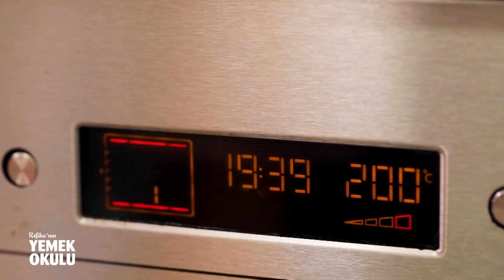Zeytinli ve Hellimli Bitta | Kıbrıs'ımızın Kolay Tuzlu ve İnanılmaz Lezzetli Kekini Kaçırma! 😍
Bugün size anlatmak istediğim tarif; dışı çıtır çıtır, içi yumuşacık, hellimli ve zeytinli bir tuzlu kek diyebileceğimiz Bitta tarifi. Çocukluğumdan yediğim hellimli, zeytinli bittanın hazır ekmek hamuru ile yapabileceğiniz çok kolay ve inanılmaz lezzetli bir hali bu! Hatırımız için bu haftasonu deneyin :)

Zeytinli Hellimli Bitta

3 ekmek hamuru, 900 gr
1 adet soğan
3-4 dal taze soğan
1 kalıp hellim ,350 gr veya 250 gr hellim + 100 gr dil peyniri
100 gr siyah zeytin, 1 dolu avuç
Yarım su bardağı yoğurt
Yarım su bardağı zeytinyağı
1 çorba kaşığı şeker
1 yumurta
2 avuç kuru nane
Üzeri için,
Çörekotu
Susam

• Fırını alt-üst 200 derece de ısıtın.
• Fırından aldığınız 3 ekmeklik hamurun üzerine yarımşar su bardağı zeytinyağı ve yoğurdu ilave edin.
• 100 gr, 1 dolu avuç siyah zeytini, ister çekirdekli isterseniz çekirdeklerini çıkartıp kabaca doğranmış şekilde ilave edin.
• 1 soğanı küp küp doğrayıp, 3 dal taze soğanı ince ince kıyıp koyun.
• 1 kalıp hellimi küp küp doğrayıp hamura ilave edin.
• Son olarak 1 yumurtayı, 1 çorba kaşığı toz şekeri ve dolu dolu 2 avuç kuru naneyi de ekleyin.
• Ardından ekmek hamurunu alttan üste doğru katlayarak, hamuru söndürmeden kabaca karıştırın.
• Hamuru kek kalıbına dökün ve yayın.
•  Son olarak üzerine çörekotu ve susam ekledikten sonra 200 derecelik fırında 40-45 dakika pişirin. Ortasına bir bıçak sokup piştiğini kontrol edin. Bıçak temiz çıkıyorsa pişmiştir yoksa 5 dakika daha pişirin. İçi yumuşacık dışı çıtır çıtır, bol lezzetli bittayı ister çay saatinde ister kahvaltıda keyifle tadını çıkarın.